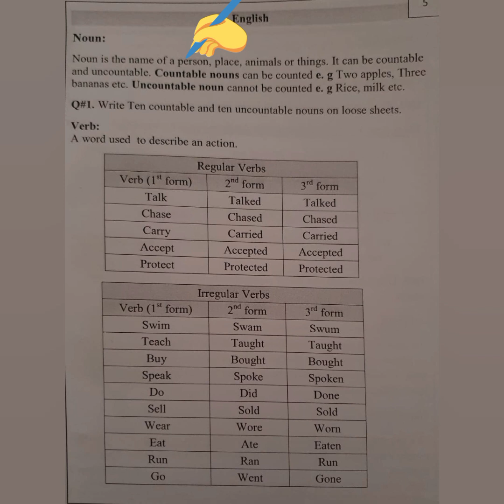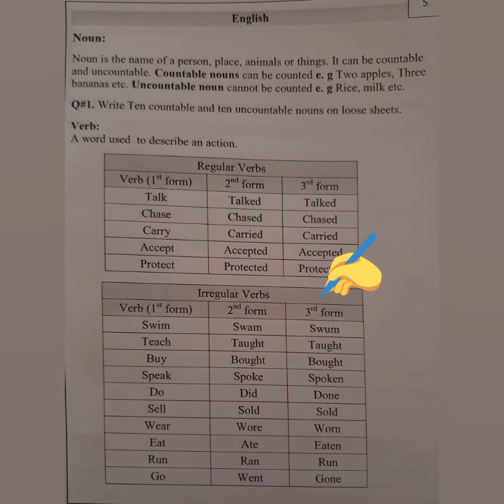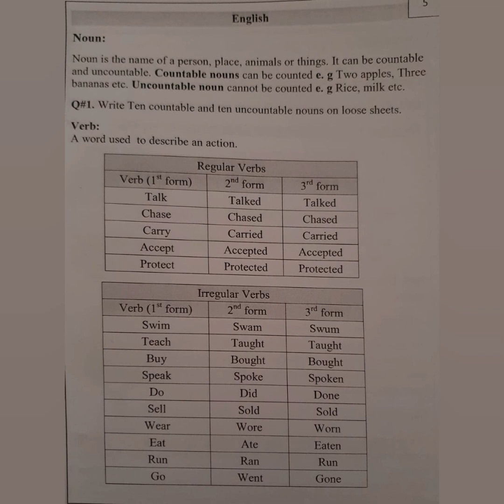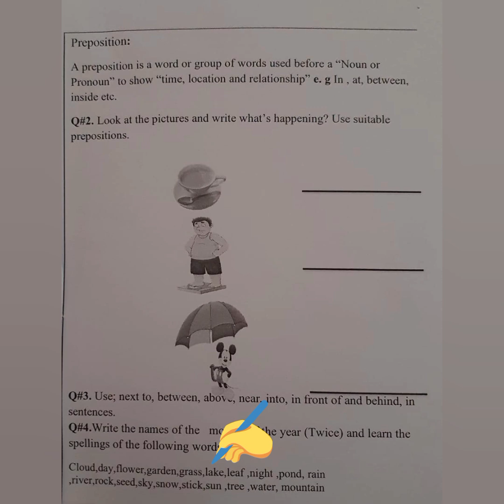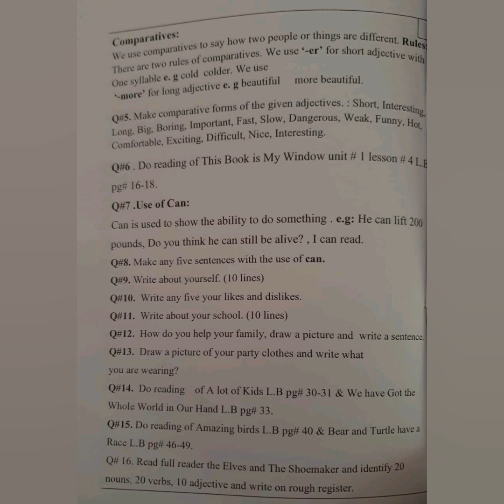Explanation of summer vacation work (English)/APS Zafarwal/Class Two#summervacations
Explanation of summer vacation work (English)/APS Zafarwal/Class Two
In this video all the statements of questions of summer vacation work of English class two is explained briefly.
This video will helped the students ,parents and academy teachers to solve the questions.